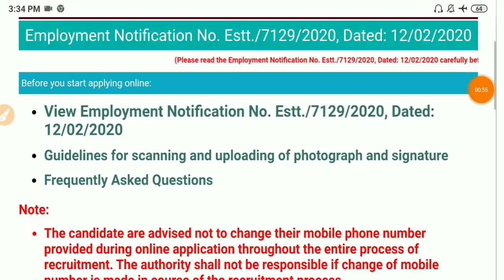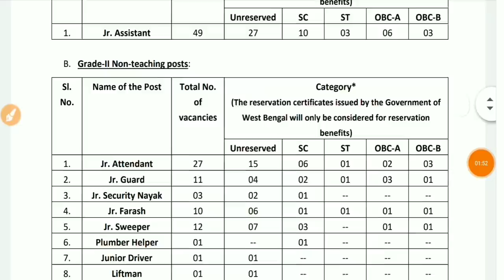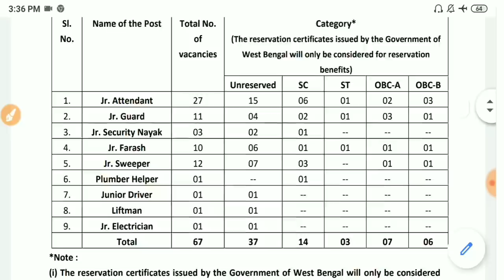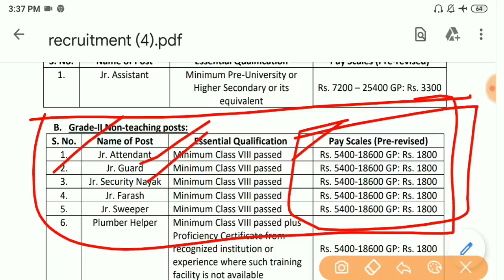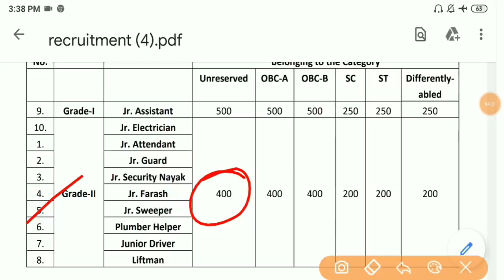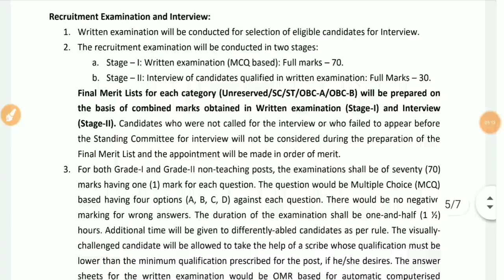রাজ্যে রবীন্দ্র ভারতী বিশ্ববিদ্যালয়ে 116 টি শূন্যপদে ক্লার্ক & GROUP D পদে নিয়োগের বিজ্ঞপ্তি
RBU Job Non Teaching

RBU Non teaching post

Career Plus